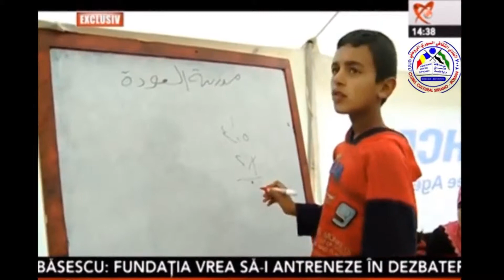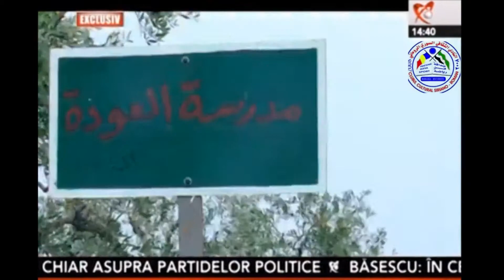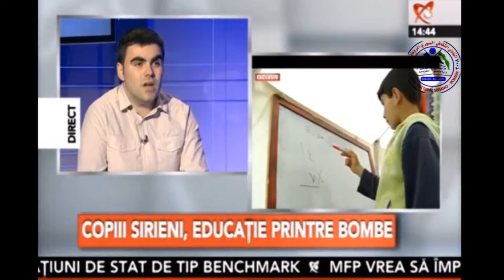Lacrimi si disperare in Siria 4